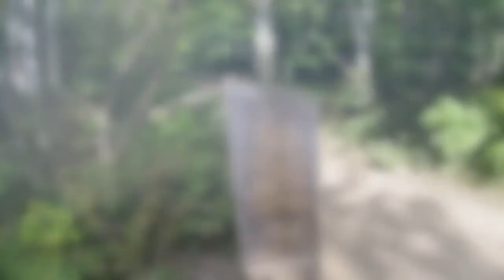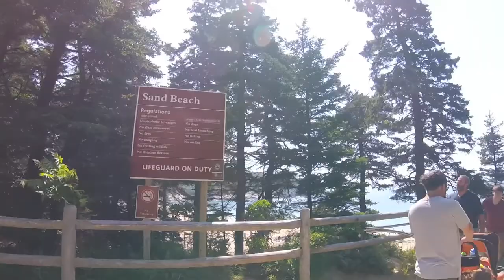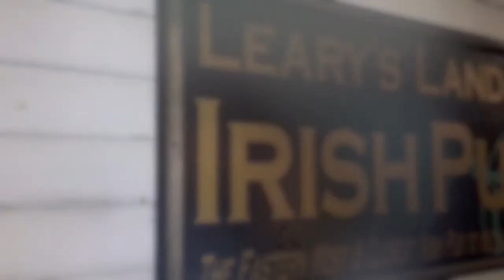Maine Road Trip Day 3 - Hiking Beehive Trail Otter Cliffs Sand Beach Thunder Hole Acadia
The third day of the road trip to Maine was spent in Acadia National Park hiking Beehive Trail, Otter Cliffs, Thunder Hole and Sand Beach.  The evening was spent in Bar Harbor at Gailyn's and ending with lobster ice cream!